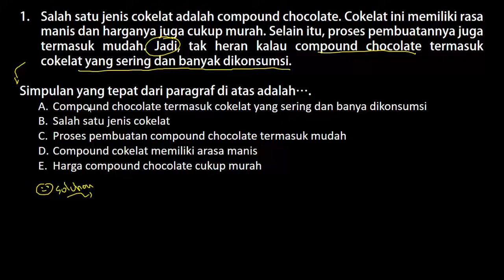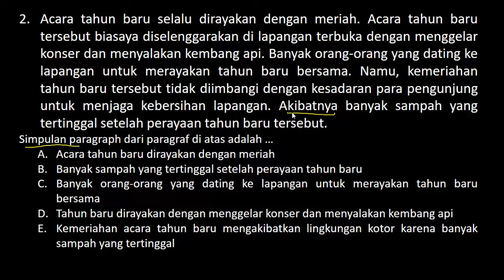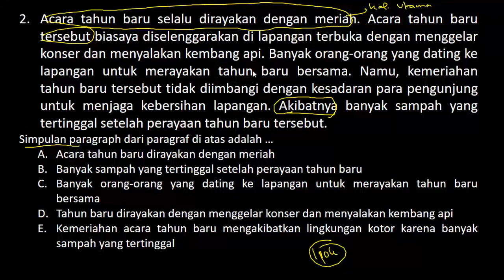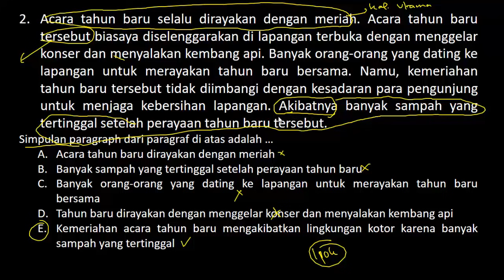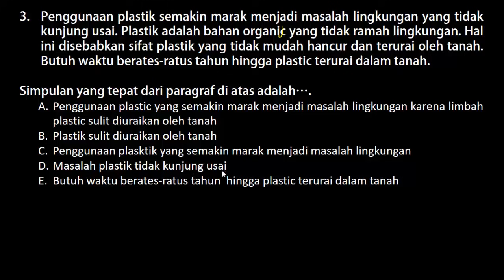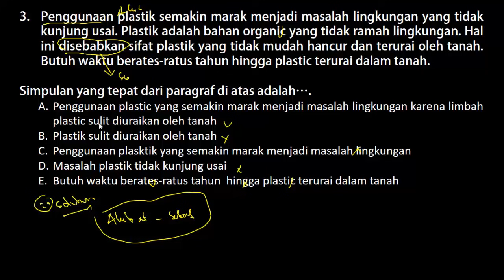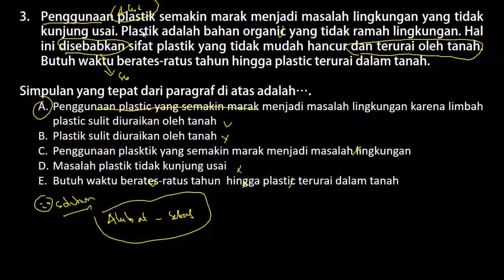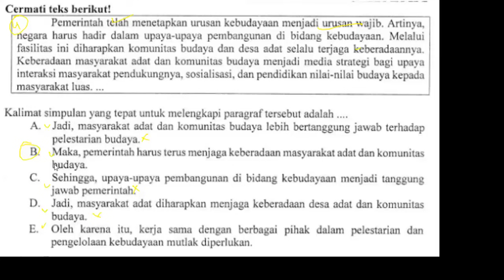FR SKD TWK Bahasa Indonesia CPNS 2021 - Cara Mencari SIMPULAN PARAGRAF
FR SKD TWK Bahasa Indonesia CPNS 2021 - Mencari Kalimat Efektif